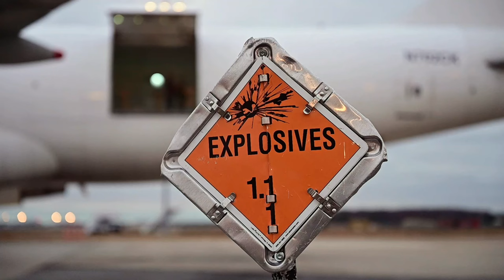Dover AFB continues support of Ukraine security assistance mission.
Airmen from the 436th Aerial Port Squadron load cargo during a security assistance mission at Dover Air Force Base, Delaware, Jan. 13, 2023. The United States has committed more than $24.5 billion in security assistance to Ukraine since the beginning of Russian aggression. (U.S. Air Force video by Senior Airman Cydney Lee)

DOVER AIR FORCE BASE, DE, UNITED STATES
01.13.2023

Film Credits: Video by Senior Airman Cydney Lee
436th Airlift Wing Public Affairs